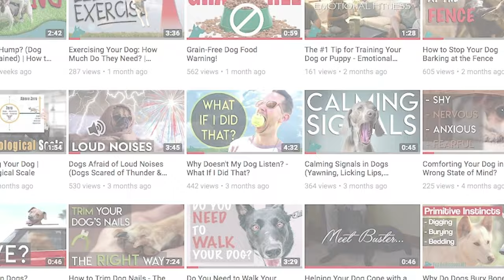How to STOP Your Dog's Separation Anxiety (MUST TRY)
How to Stop Your Dog's Separation Anxiety

Separation anxiety is one of the most misunderstood and difficult problems that you may face when owning a dog. If your dog is suffering from separation anxiety, it's very important that you learn how to fix this problem, in order to alleviate the horrible feelings that they may be experiencing when you leave them home alone.

In this in-depth video, Angie Woods, America's Dog Behavior Expert, goes over what separation anxiety is, what causes separation anxiety in dogs, as well as a step-by-step walkthrough on how to stop your dog's separation anxiety. After this video, you'll know all the secrets to get your dog on the right path and cure their separation anxiety, once and for all.

Need Professional Help? Contact Our Behavior Center